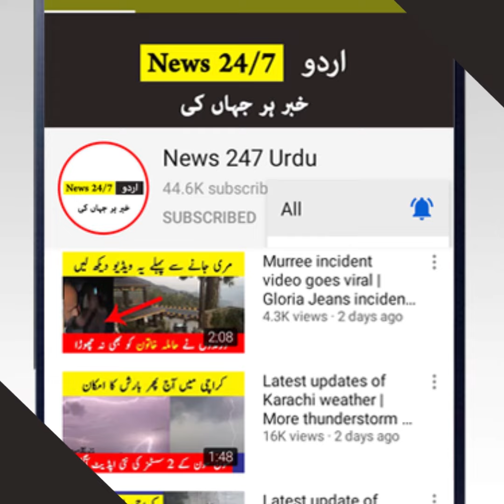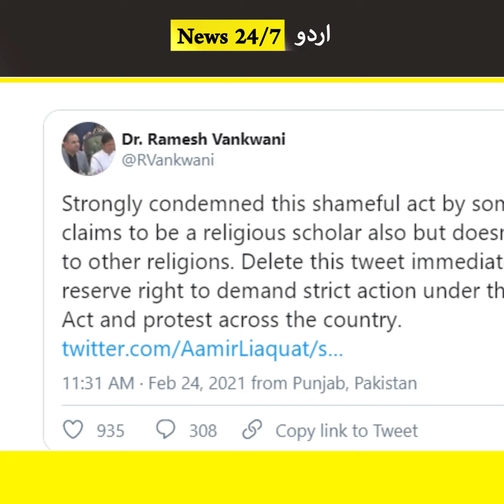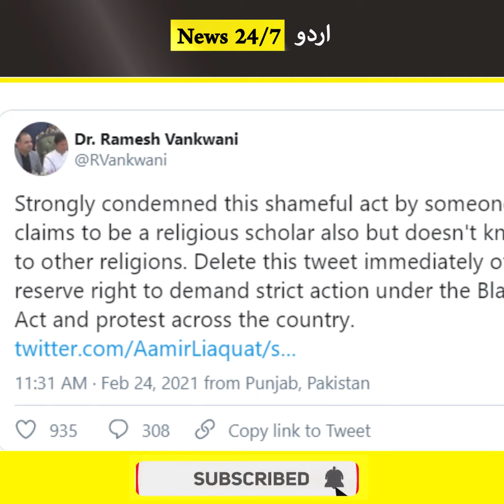Amir Liaquat tweet about Maryam Nawaz | Amir Liaquat apologize on his tweet | News Pakistan today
Our weather videos are related to the following topics

1: Today weather
2: Pakistan weather today
3: Karachi weather today
4: Weather in Pakistan today
5: Today weather update
6: Today weather Pakistan
07: Google weather Karachi
08: Karachi weather
09: Sindh weather today
10: weather in Karachi today

Islamabad:

01: Islamabad weather today
02: Islamabad Snowfall
03: Weather update of Islamabad

Lahore:

01: Punjab weather news
02: Lahore weather today
03: Punjab weather
04: 15 days Punjab weather
05: South Punjab weather
06: live weather
07: weather forecast
08: next 20 days weather
09: Punjab weather forecast
10: Lahore heavy rains 2021

Monsoon:

01 Monsoon 2021
02 Karachi today news
03 Monsoon rains 2021 in Karachi
04 Monsoon 2021 outlook in Pakistan
05 Monsoon 2020 rains in Karachi
06 Monsoon 2021 spells in Karachi

1: No negative purpose. We share information for our audience in positive way.